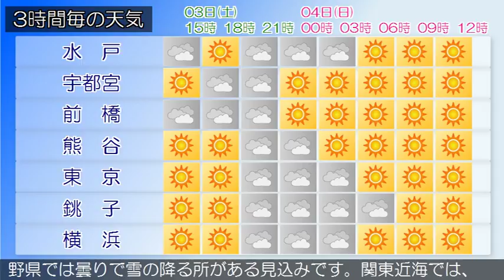2018/02/03 関東地方の天気予報 昼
伊豆諸島、小笠原諸島では、高波に注意してください。低気圧が日本海にあって、東へ進んでいます。また、伊豆諸島付近や東海道沖は気圧の谷となっています。関東甲信地方は晴れまたは曇りで、沿岸部の一部で雨の降っている所があります。３日は、西日本から東日本は次第に冬型の気圧配置となるため、昼過ぎにかけておおむね晴れですが、気圧の谷や湿った空気の影響で夕方以降は曇りで、長野県や関東北部の山沿いでは雪の降る所があるでしょう。４日は、冬型の気圧配置が続くため、おおむね晴れますが、関東地方北部や長野県では曇りで雪の降る所がある見込みです。関東近海では、４日にかけて、うねりを伴って波が高いでしょう。船舶は高波に注意してください。